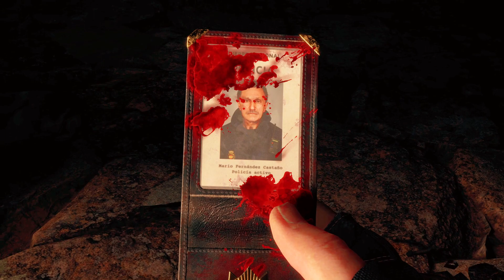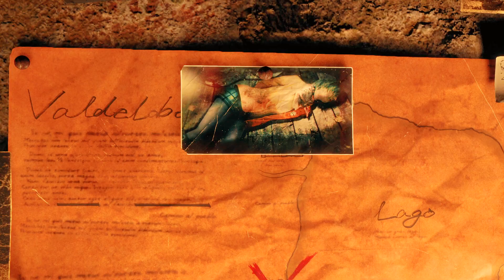Classic Fixed Camera Mode - Chainsaw Demo Resident Evil 4 Remake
Hey everyone,
before you start asking about how to unlock this Classic Mode or even say it is fake, yes it is not real. I wanted to try the ,,Fixed Camera" look on Resident Evil 4 Remake to give everyone a nostalgic feeling and watch how feels to play Resident Evil 4 Remake with the classic fixed camera style.
I really hope you enjoyed the short nostalgic feeling on this gameplay footage.
Thanks alot.